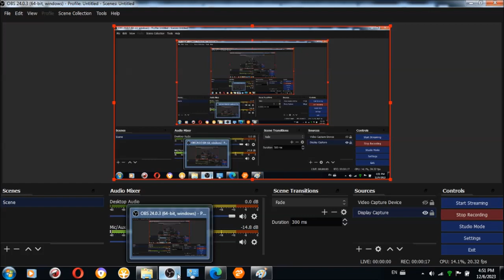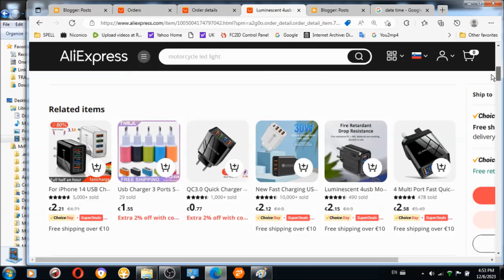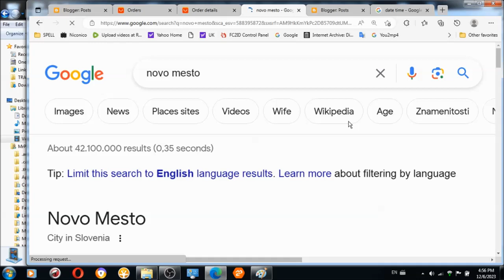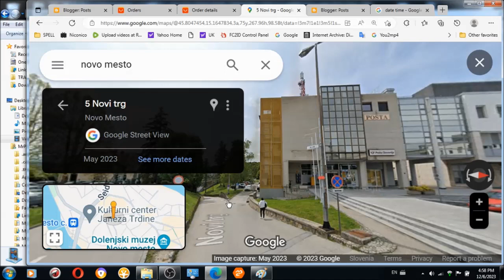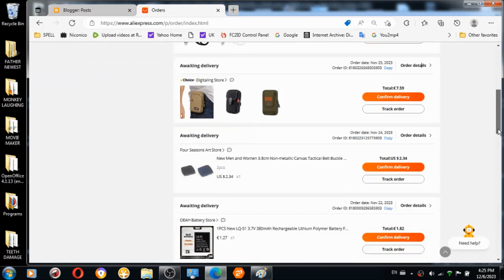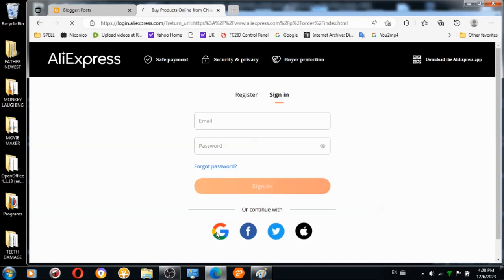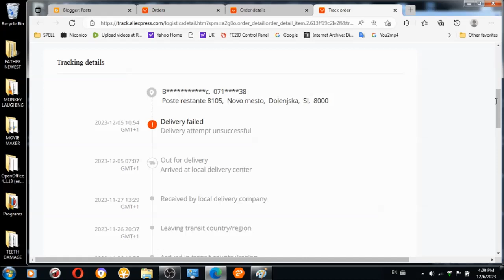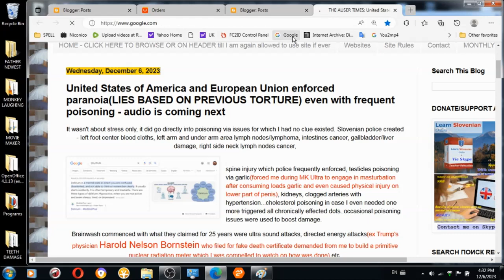Here is how European Union and envisioned with their eastern European partners and United States of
DAS EUROPA - Here is how European Union and envisioned with their eastern European partners and United States of America MY LIFE INSIDE OF EUROPEAN UNION AND SCHENGEN 29 YEARS AGO